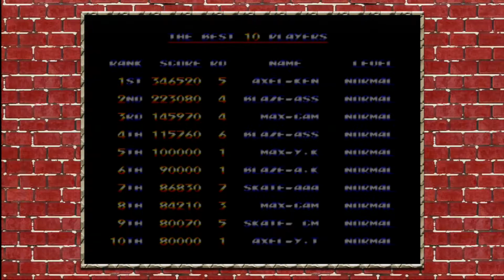Cam & Kenny Play : Streets of Rage 2 Part 6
This is true rage, on the streets.